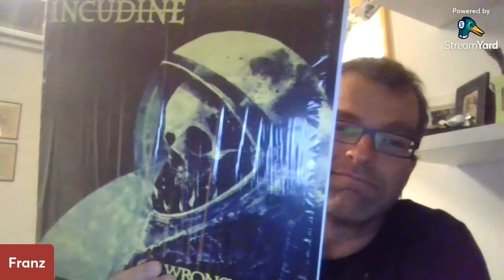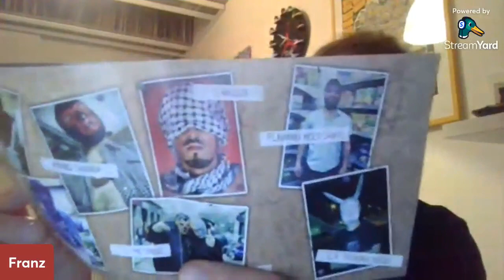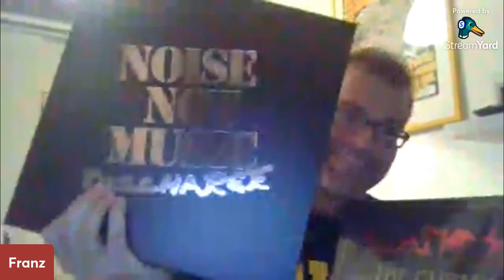Carlo Altobelli - Toxic Basement Studio (Feat. Franz)